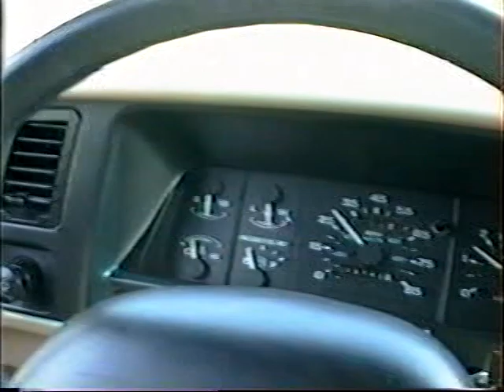FROM IRELAND to BAVERIA OUR WONDERFUL LIFE IN EUROPE 1990s JACK and DIANE Rare old home videos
I am sharing some of our old home video from the last 40 plus years. I hope you enjoy. This one is from our time living and traveling Europe. Beautiful Ireland and beautiful Bavaria.